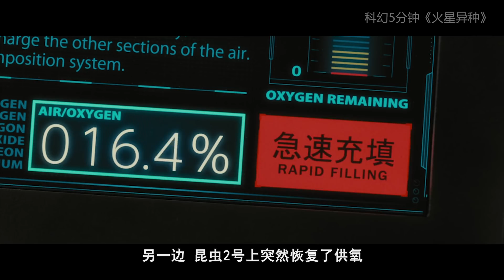人类将蟑螂送上火星，500年后蟑螂却进化成了人形生物，瞬间秒杀人类！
速看科幻电影《火星异种》